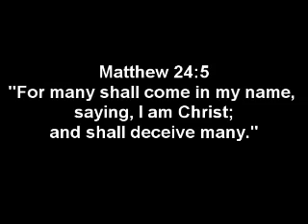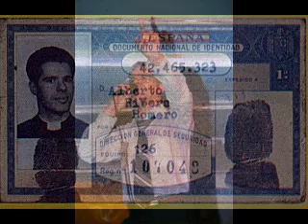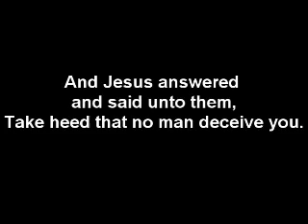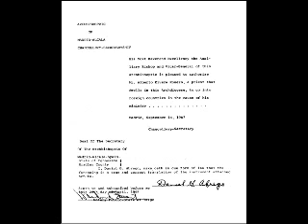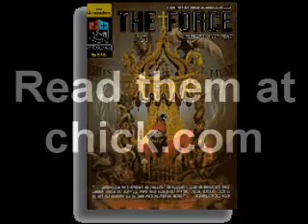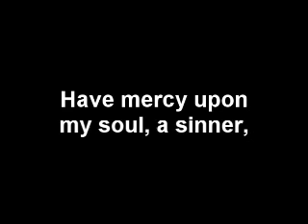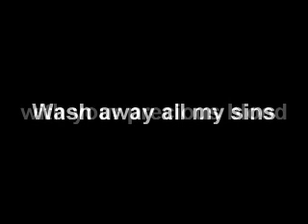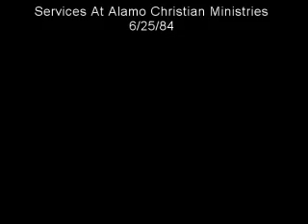Part 1 Alberto Rivera (Ex Jesuit Priest)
Alberto Rivera speaks. I challenge you to listen to this man and then call him a phony.